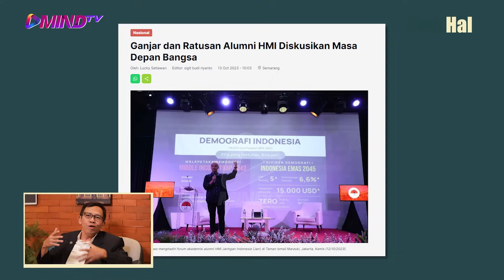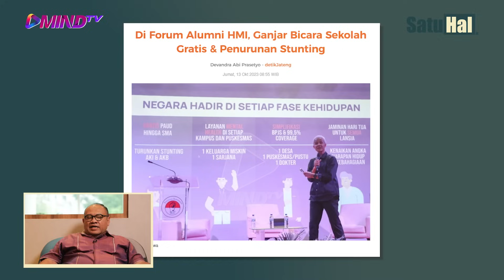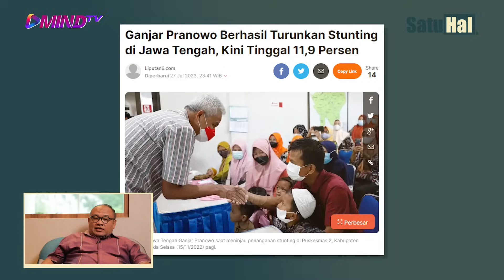Taufiq Hidayat: GANJAR-MAHFUD SELAMATKAN MASA DEPAN DEMOKRASI | Satu Hal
Terpilihnya Mahfud MD sebagai cawapres Ganjar membuat kita optimistis terhadap masa depan demokrasi. Juga mencerminkan kerjasama kubu kebangsaan dan religius, dua pilar kekuatan politik. Kerjasama ini keharusan, karena negeri ini tak bisa dikelola sendirian. Simak paparan Taufiq Hidayat, mantan Ketum PB HMI, koordinator forum alumni HMI JARI, Jaringan Indonesia.